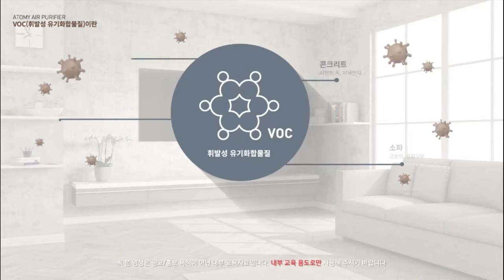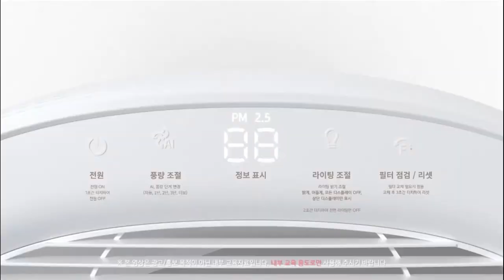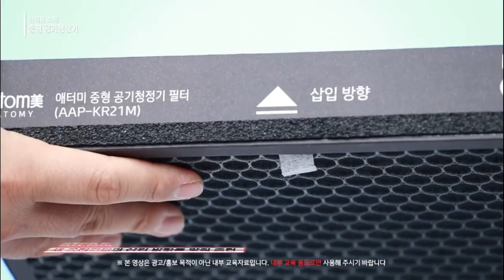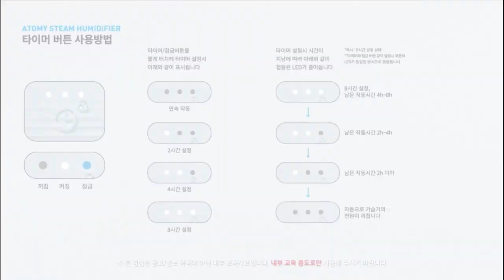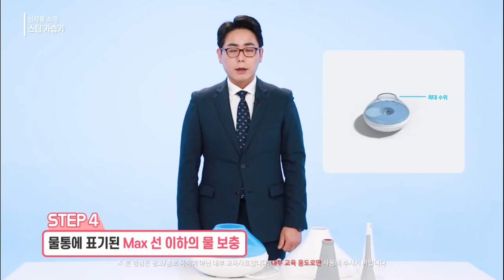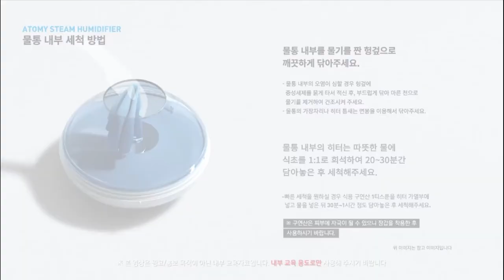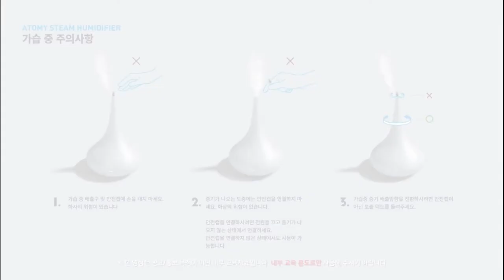New Product Introduction - Medium Air Purifier, Steam Humidifier - Korean